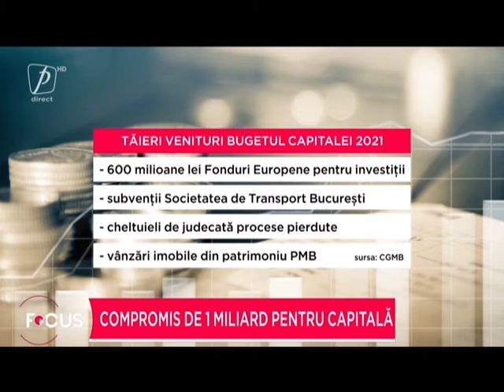Compromis de 1 miliard pentru Capitală